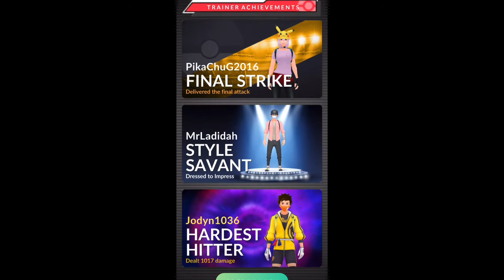Typhlosion raid 4 people (Pokémon go)